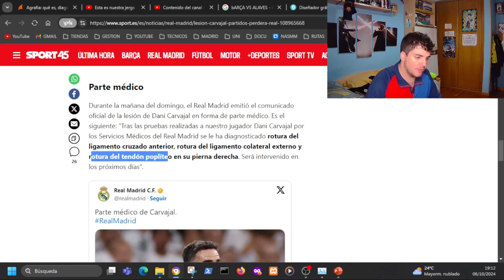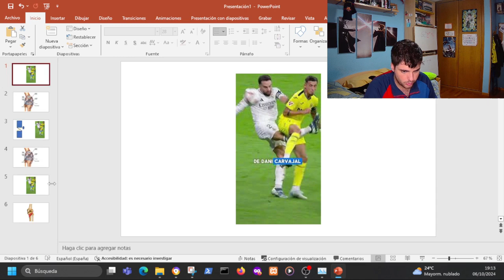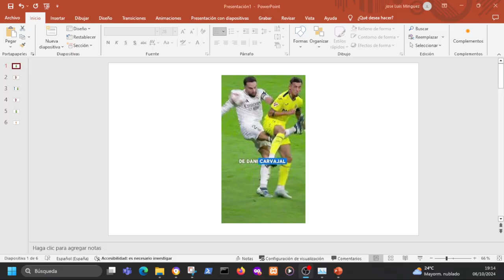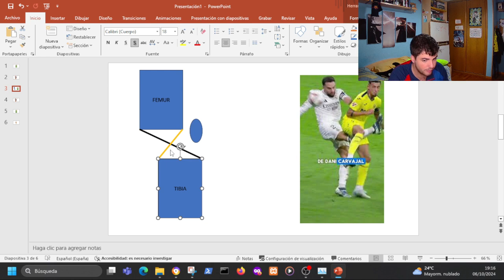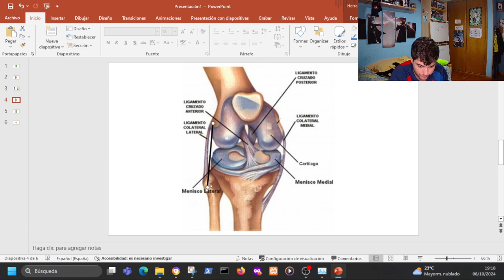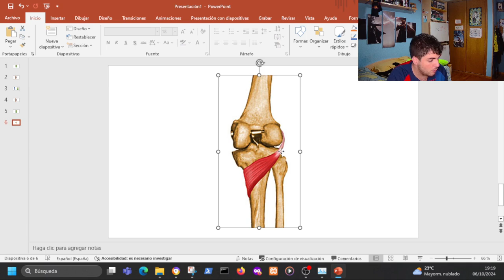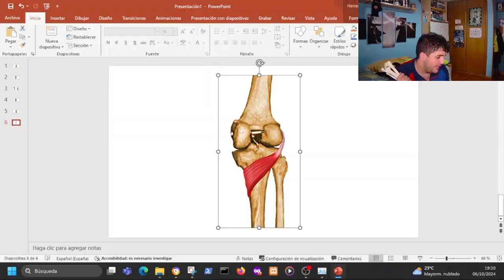LESIÓN DE CARVAJAL EXPLICADA. ROTURA DE LIGAMENTO CRUZADO ANTERIOR, DEL COLATERAL LATERAL Y POPLÍTEO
Y como siempre ESCRIBIR, ESCRIBIR Y ESCRIBIR, QUE ESO ES LO QUE HACE QUE ESTE CANAL SEA DE TODOS. Ya sabéis que os quiero. HASTA PRONTO!!!

Si no quieres perder más vídeos como estos SUBSCRIBETE ! Aún estas a tiempo.